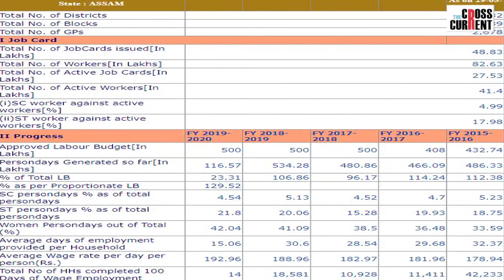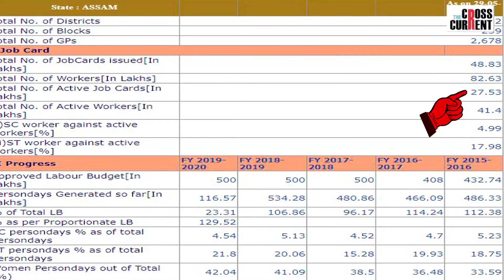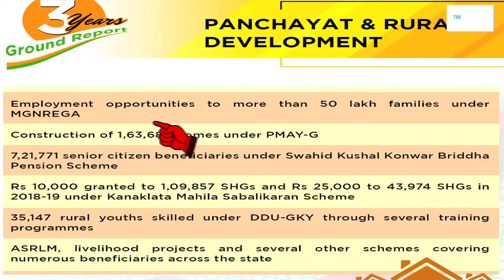সোণোৱাল চৰকাৰৰ ভুৱা দাবী ৫০ লাখ পৰিয়ালে কৰ্মসংস্থাপন পাইছে এম জি এনৰেগাত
Sarbanada Sonowal Govt. claims employment opportunities to more than 50 lakh families under MGNREGA. But according to Ministry of Rural Development only 15-17 lakh families got employment under MGNREA in assam